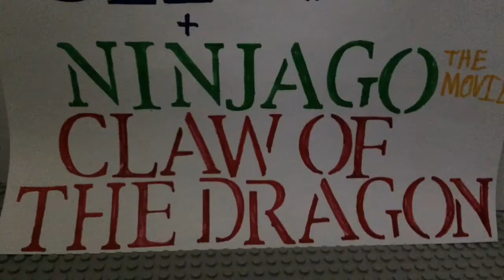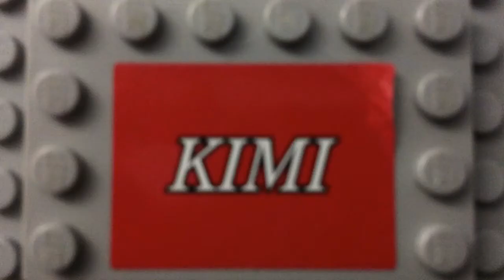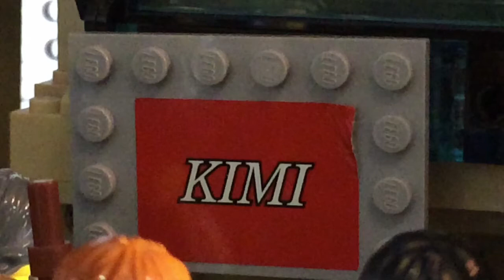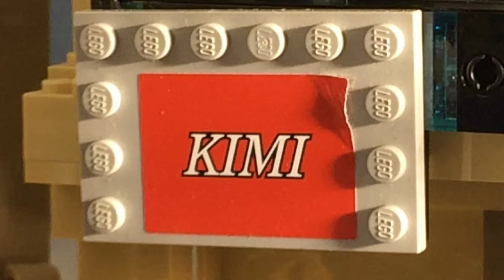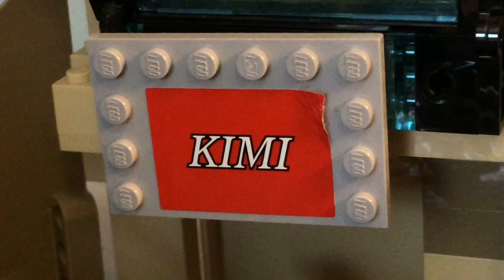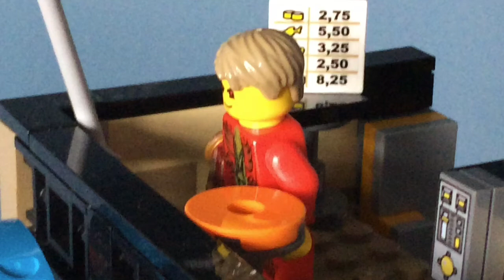SLego/Ninjago The Movie: Claw Of The Dragon (FULL MOVIE)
Team Legendary’s team up with the ninja of Ninjago against Dragille is now packed into one video!